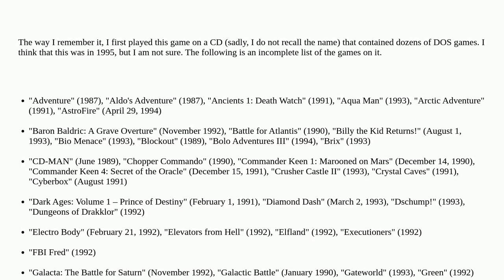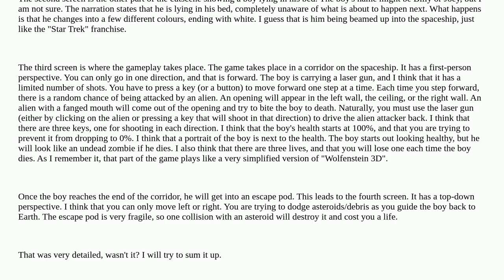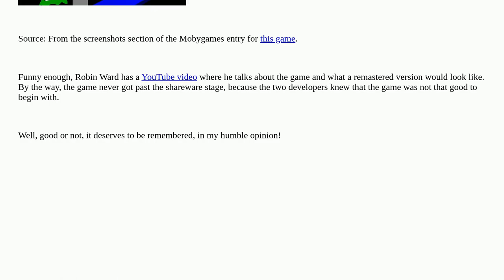Retrocomputing: A mixed first-person 3D/top-down 2D game for DOS, probably from the 1990s, about ...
A mixed first-person 3D/top-down 2D game for DOS, probably from the 1990s, about a boy protagonist escaping from being abducted by aliens

A special thanks goes out to the community

  identify-this-game pc